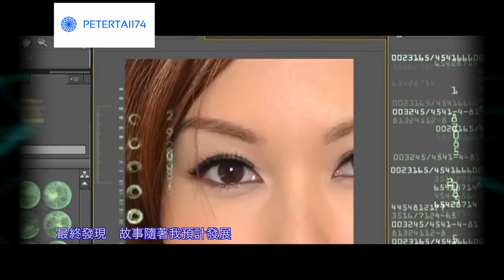OST TVB Độc Tâm Thần Thám 2010 - Every Move You Make - :讀心神探 - Lâm Bảo Di - Huỳnh Tông Trạch